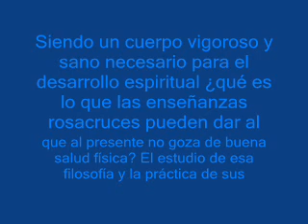PREGUNTA N° 144 Max Heindel FILOSOFÍA ROSACRUZ EN PREGUNTAS Y RESPUESTAS TOMO PRIMERO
Max Heindel
FILOSOFÍA ROSACRUZ EN PREGUNTAS Y RESPUESTAS TOMO PRIMERO